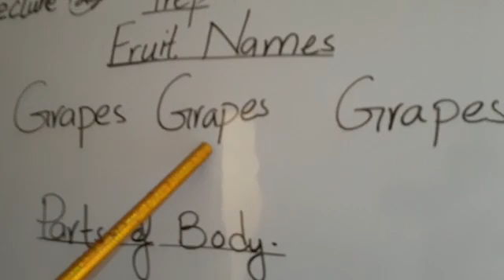Class Prep English Lecture #23